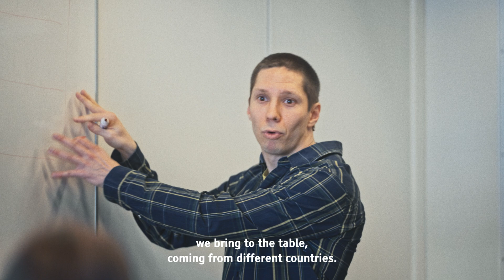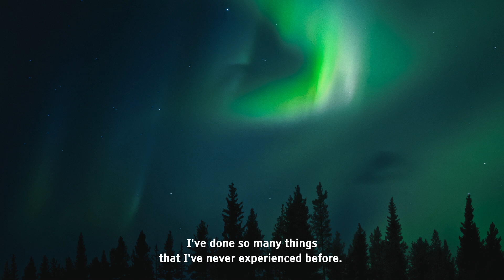Studying at the Faculty of Medicine of the University of Oulu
Linda Kwiecinski is a student in the Epidemiology and Biomedical Data Science master’s degree programme at the University of Oulu’s Faculty of Medicine.

UniOulu offers world-class possibilities for learning and networking as well as supports you in integrating into Finland and into Oulu.

Watch Linda’s story and find out what she thinks about the small class sizes, well-balanced Finnish work life, and finding her second family in Finland!

Please note that the University of Oulu does not offer English-taught degree programmes in Medicine or Dentristry.